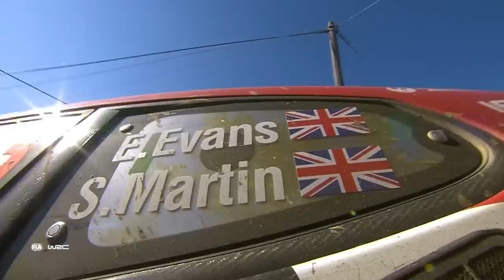Final Day Highlights | WRC EKO Acropolis Rally Greece 2023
Kalle Rovanperä scored his third victory of the season at EKO Acropolis Rally Greece on Sunday afternoon to tighten his grip on this year’s FIA World Rally Championship.